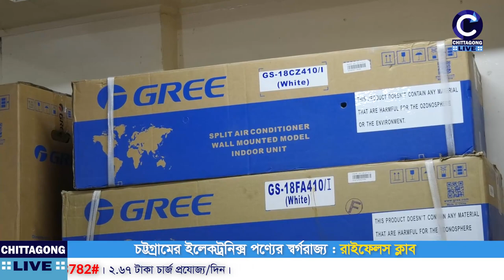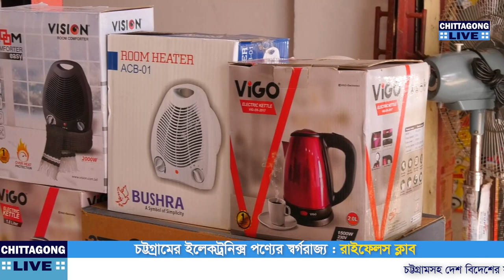চট্টগ্রামে কম দামে টিভি, ফ্রিজ, লাইট, ফ্যান পাবেন যে মার্কেটে | Riffles Club | Chittagong Live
চট্টগ্রামে সুলভ মূল্যে লাইট-ফ্যান, টিভি-ফ্রিজসহ যে কোন ইলেকট্রনিক পণ্য কেনার সবচেয়ে নির্ভরযোগ্য মার্কেট রাইফেলস ক্লাব।

চট্টগ্রামের প্রাচীন এ ইলেকট্রনিক মার্কেট নিয়ে আমাদের আজকের বিশেষ প্রতিবেদন।